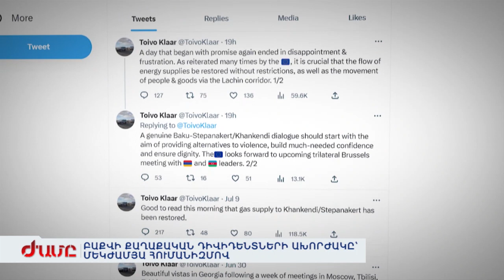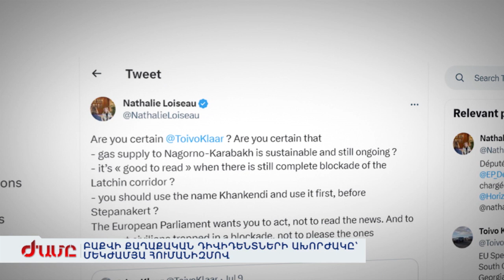Բաքվի քաղաքական դիվիդենտների ախորժակը՝ մեկժամյա հումանիզմով